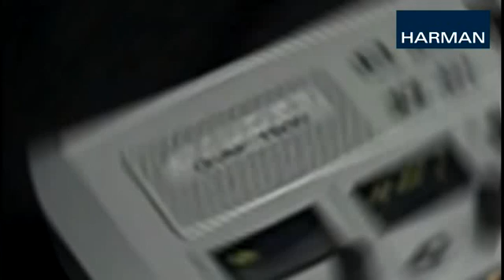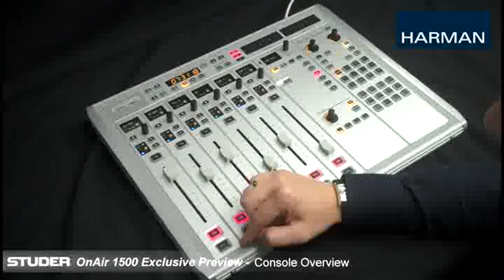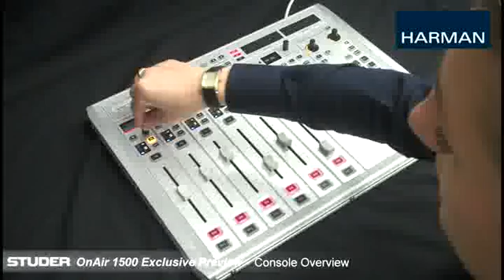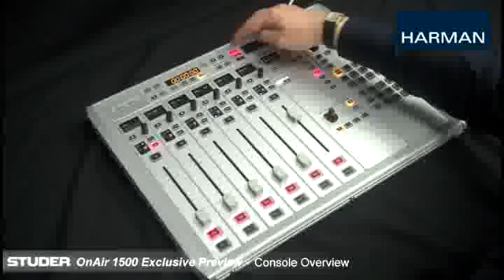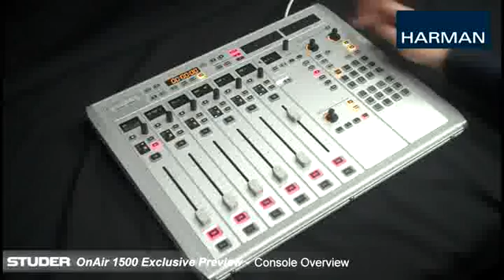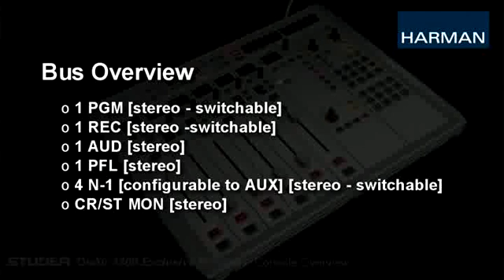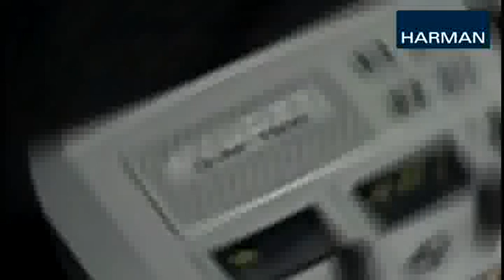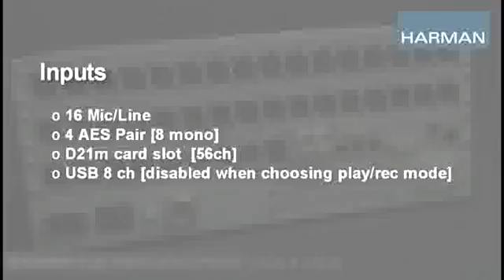Studer OnAir 1500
La Studer OnAir 1500 est une console 12 canaux, 6 faders (extensible à 12 faders), elle est conçu comme une solution hybride et flexible pour la diffusion radio et la production. Elle est idéal pour les studios nécessitant une console de mixage professionnelle compacte efficace pour une chambre ou un studio de production.